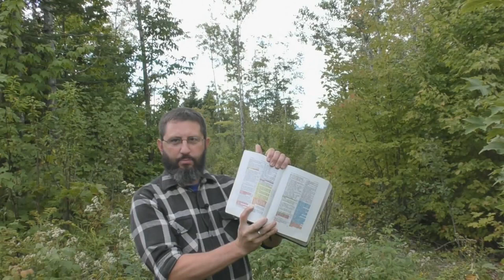The Sin Of Unbelief